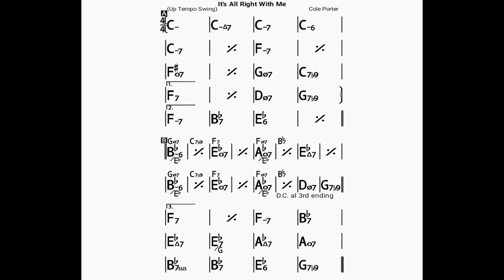It's All Right With Me(no piano)backing track/ bpm200